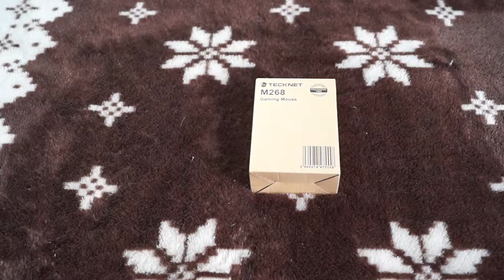TeckNet M268 Optische Gaming Maus -deutsch- Hands on [Super HD View]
Hier nun eine Gaming Mouse von dem Hersteller TeckNet, wenn Ihr uns unterstützen wollt dann bestellt euch die Maus einfach über unser Link von Amazon.